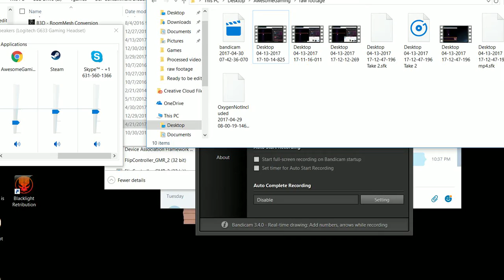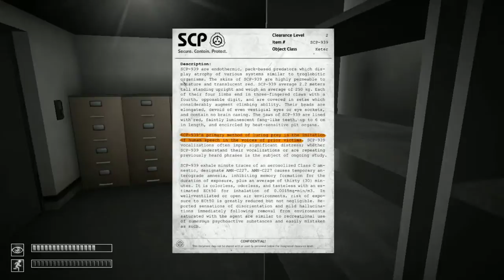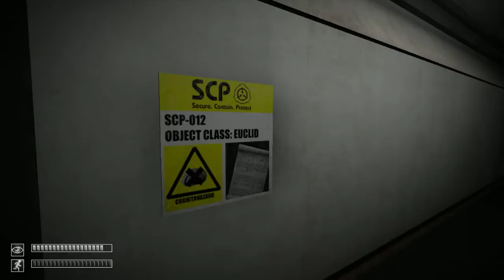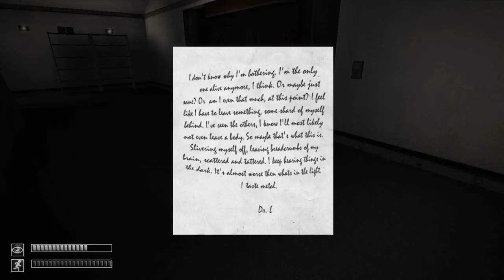SCP Containment Breach #3 | Hello 914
What are you? O, hi 914, see your lokking well. HEy guys and welcome back to another scp containment breach video.